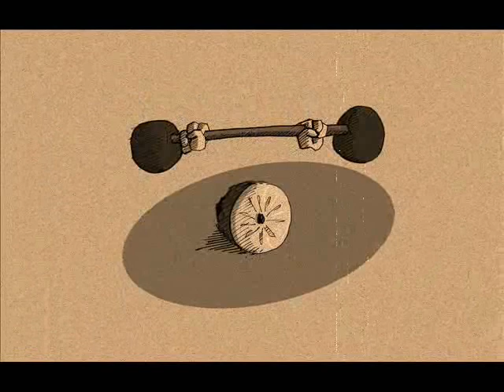Intro Retro Pad by Gardener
Intro de la nouvelle rubrique de Padforever, RetroPad